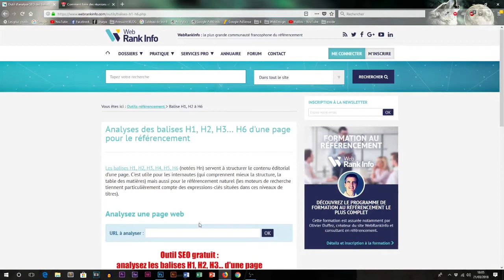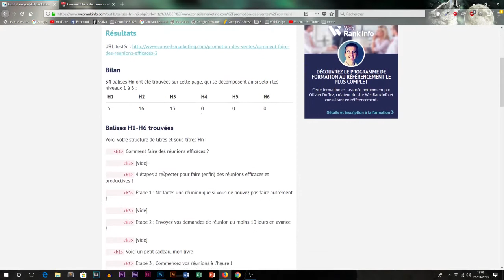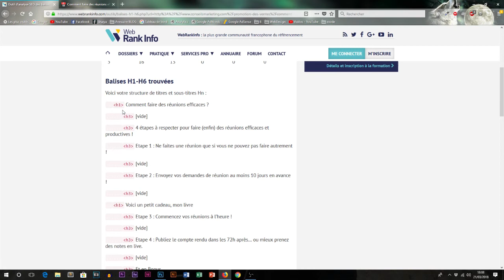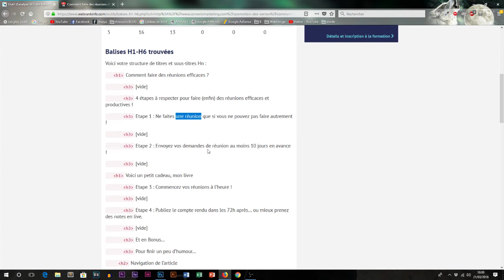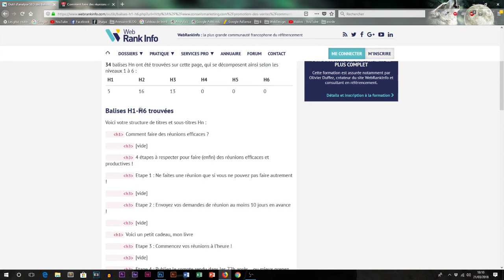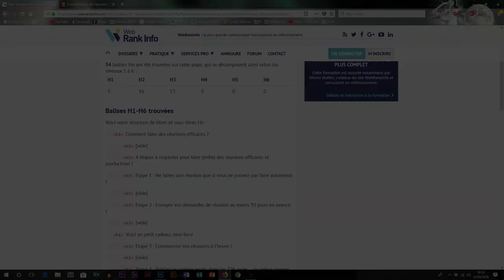PAGE 1 sur GOOGLE grâce au BALISAGE Hn ! - Hacking SEO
► Dans cette vidéo, je vous montre comment structurer une page Web avec le balisage Hn pour améliorer votre référencement.

Chaînes similaires :
Leo Guillot - GLC Marketing
Idée Marketing / Jean-Luc Monteagudo
Sphx Marketing
Mon Salaire En Slip
VieDeDingue Anthony Nevo